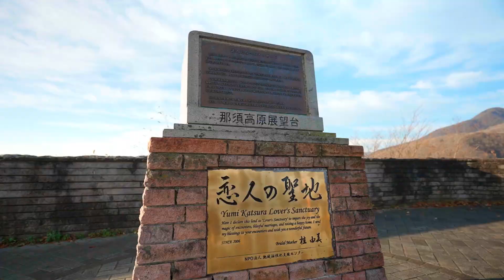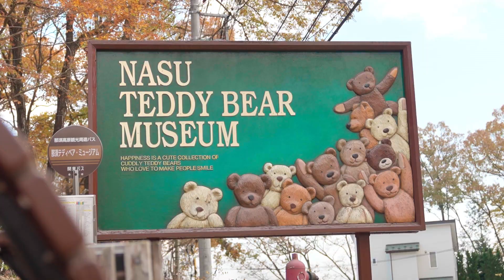Nasu Promo 2mins